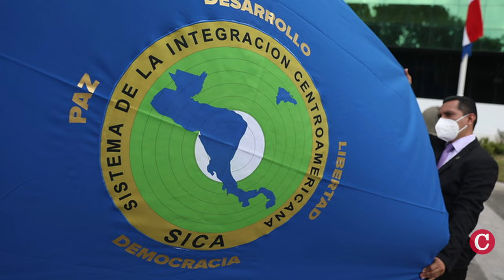Félix Maradiaga: Presencia de Nicaragua en el SICA está cuestionada en Centroamérica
Hablamos acerca del retiro temporal de Nicaragua del Sistema de Integración Centroamericana SICA, anunciado este 11 de junio por el régimen Ortega Murillo, que aseguró que no ejercerá la presidencia pro témpore en julio próximo, ni participará de reuniones, mientras los demás países miembros no escojan a un nuevo secretario general, cuyas candidaturas son propuestas por el régimen, según corresponde en el calendario rotativo de este organismo subregional.